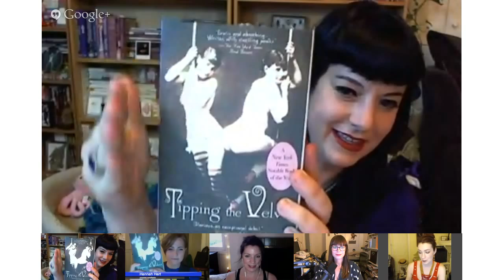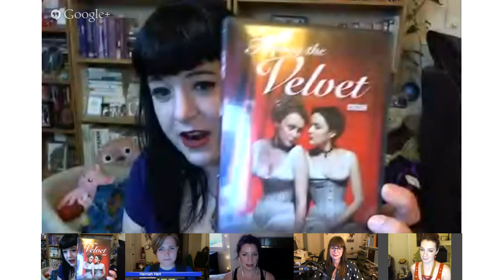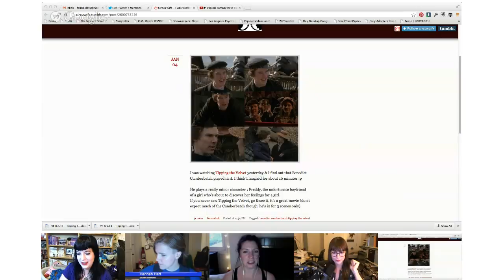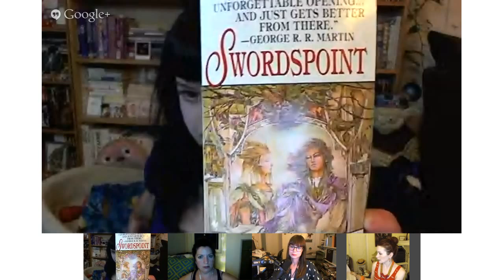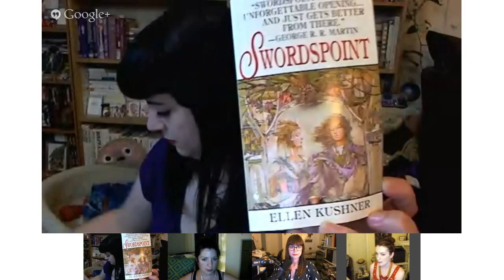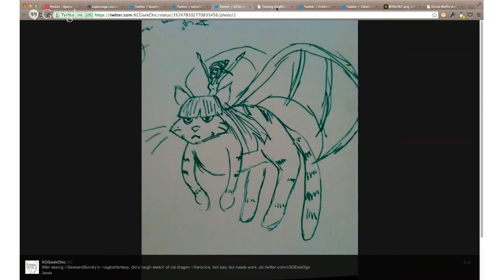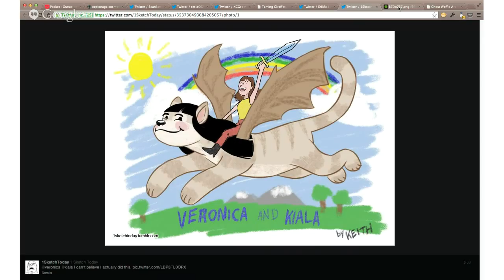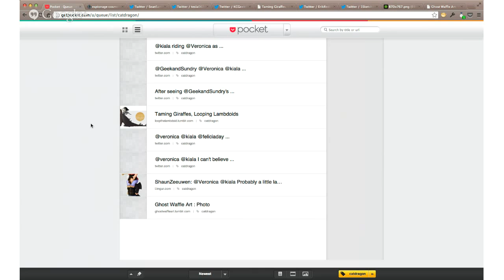Vaginal Fantasy #19: Tipping the Velvet (Special guest Hannah Hart!)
THIS MONTH'S BOOK: Tipping the Velvet by Sarah Waters

NEXT MONTH'S BOOK: Assassins in Love by Kris DeLake

ALT: Born of Night by Sherrylin Kenyon